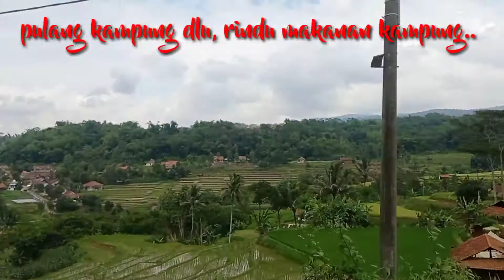MASAKAN KAMPUNG DAN ALAM NYA BIKIN HATI TENANG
masakan kampung yg selalu ingin cepat pulang kampung, apa lagi suasana pedesaan yg masih segar...
otak langsung pres klo udah sampe kampung...